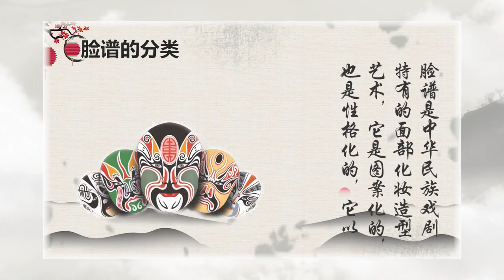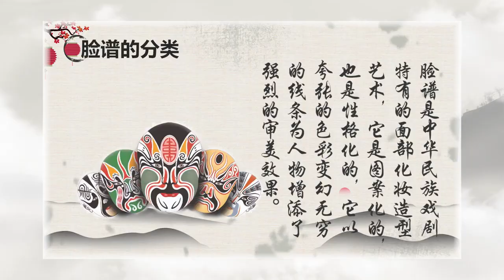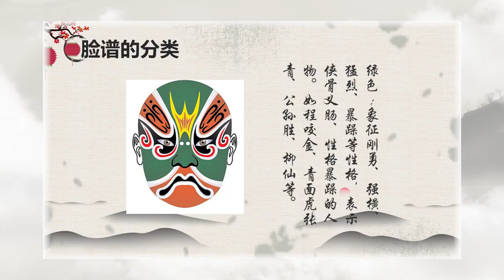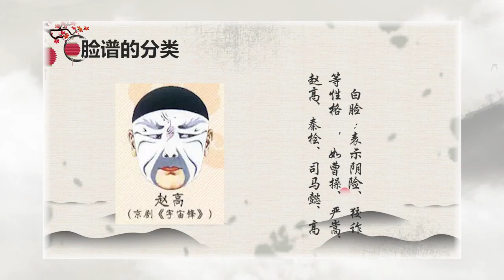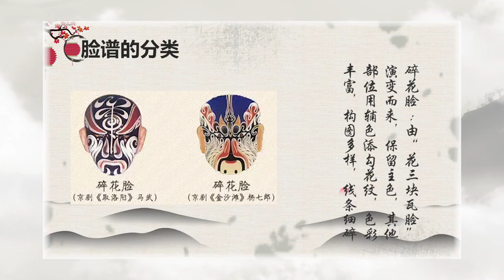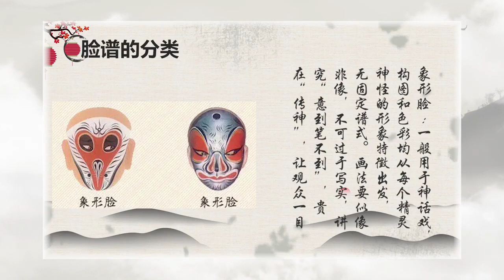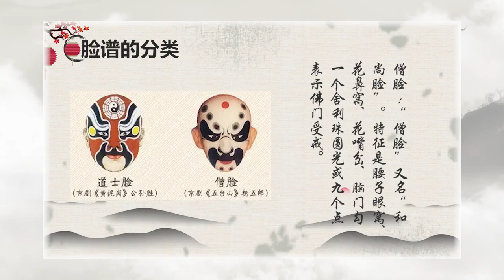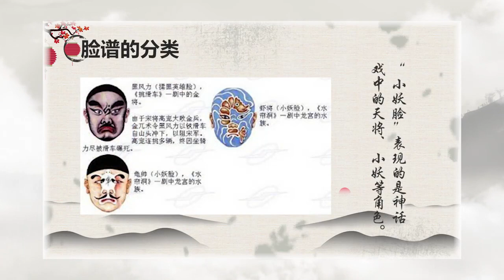中国民间艺术的奇妙之旅 | 7.3 脸谱的分类